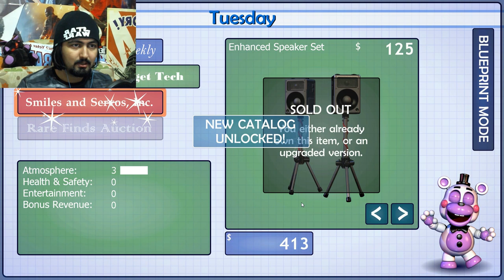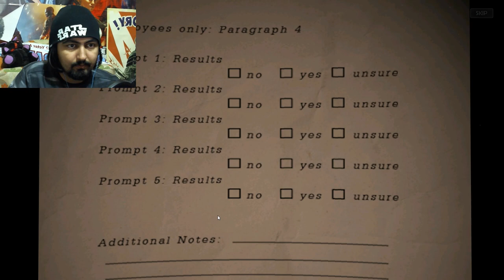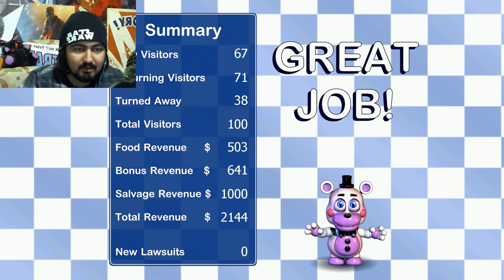Freddy Fazbear's Pizzeria Simulator #2